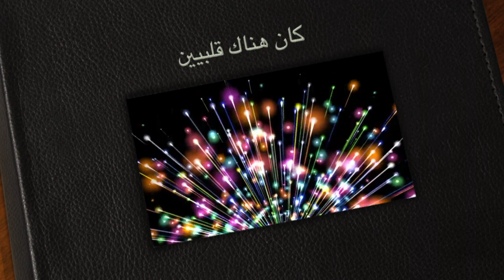كان هناك قلبين٢.م حجازي